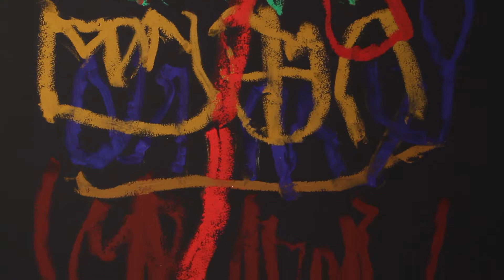Frank Wimberley: Black Vertical - 2008